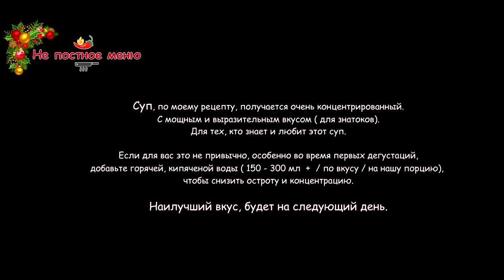Французский луковый суп-эликсир Самый наваристый рецепт в Ютуб. Слабонервным не смотреть. Шеф Андрей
Французский луковый суп в моем приготовлении, это блюдо для гурманов, для настоящих кулинарных экспериментаторов, для смельчаков которые ищут интересные сочетания вкусов.

Этот суп, идеален во время застолья, так как он наваристый и поможет вам не захмелеть. Или подайте его на следующий день, после праздника.  Это настоящий, Похмельный эликсир.

Готового супа, мы получим 3.5 - 4 литра. С расчёта на большую компанию, 7 - 10 человек. Суп, по моему рецепту, получается очень концентрированный. С мощным и выразительным вкусом ( для знатоков). Для тех, кто знает и любит этот суп.

Сервируйте не большими порциями 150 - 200 мл не более ( его много не скушать, сытный).

Если для вас, вкус острый и слишком концентрированный, особенно в первую дегустацию, добавьте горячей, кипяченой воды ( 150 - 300 мл +  / по вкусу / на нашу порцию), чтобы снизить и сбалансировать концентрацию.

Наилучший вкус супа, будет на следующий день ( настоится).

Готовый суп, хранить в холодильнике 6 -7 дней.
Если эта порция для вас большая, уменьшайте пропорции рецепта.

Луковый суп:
1700 гр (1.7 кг)  Красный лук или обычный лук, тонко нарезанный
80 гр. сливочного масла
1 ст . л  свежего тимьяна ( листики) или сушенного
2 шт. лаврового листа
1 ст. л Соль ( по вкусу)
2 ст. л Тростниковый сахар
0.5 ч. л Черный перец
1 ст.( 250 мл) Красного вина (Шира, Каберне, Мерло, Пино Нуар. Или какое есть)
1.5 - 2 литра Крепкий бульон
 2 - 3 ст. л на порцию. Сыр  Грюйер, Конте ( или какой есть)
 6 - 10 шт на порцию. Крутоны

ВНИМАНИЕ: В суп, для своих близких, так как они уже "продвинутые едоки", я добавляю бутылку красного вина 750 мл. В рецепте только 250 мл, это для начинающих. Если суп понравится, в следующий раз добавьте как я, бутылку. Вот это будет вкус! Если добавите бутылку вина, выпаривайте алкоголь и уваривайте влагу, дополнительных минут 15-20 минут на среднем огне.

Метод приготовления:
1) Греем масло + лук. Жарим на максимальном огне 10 минут
    + Тимьян и Лавровый лист
2) Снижаем температуру огня. Закрываем Крышку и тушим 20
    минут до образования сока.
3) Крышку открыть, Лавровый лист  выкинуть. Огонь на максимум.
     Карамелизуем лук до состояния джема.
4) Добавляем вино. Туши минут 10-15. Нужно выпарить алкоголь
5) Вливаем бульон ( + кипяток по желанию). Доводим до кипения.
6) Добавляем  Соль/ перец по вкусу
7) Варим ещё минут 10 -15.

8) Сервируем: Крутоны в суп, на них натертый сыр.
    Запекаем в  духовке ( 250*С). Под грилем.
    Сыр должен расплавиться и подпечься.
         Не сожгите сыр, будет горчить!!!

Бульон:
2 кг Мясо продукты ( говядина, курятина)
3 л. Вода ( 1.5 литра на 1 кг мяса)
1 морковь ( 100 гр)
6 зубцов Чеснока ( 30 гр)
50 гр Сельдерей ( корень или ветка)
1 Болгарский перец Капи (60 гр)
1 Лук Порей (200 гр)
1 Лук репчатый (150 гр)
200 гр Помидры
2 веточки Тимьяна ( 1 ст. л Сухой Тимьян)
1 ст. л Черный перец ( горошек)
1 ст. л Перец Душистый
3 шт. лавровый лист
Готовим не менее 3.5 - 4 часа
Крутоны
1 Чиабатта
150 гр Сыр
2зубца Чеснока